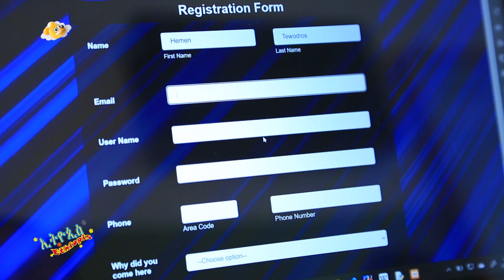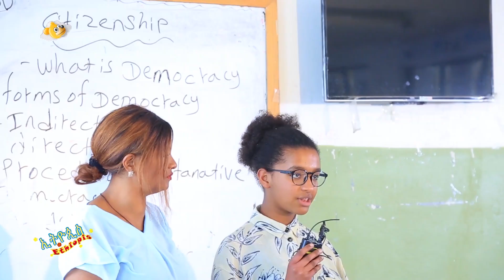Ethiopis TV program/መሆን ምፈልገው